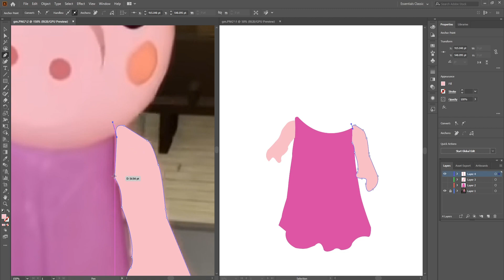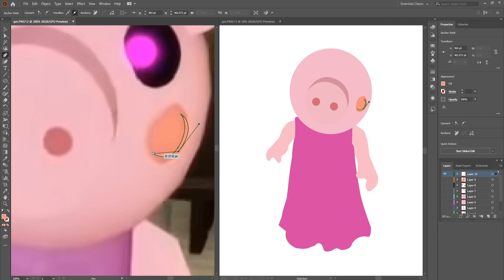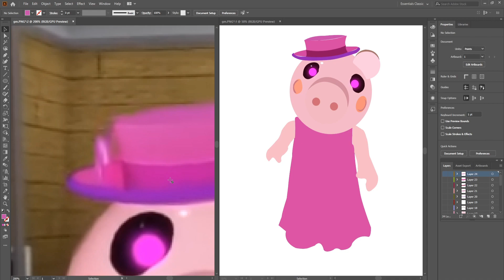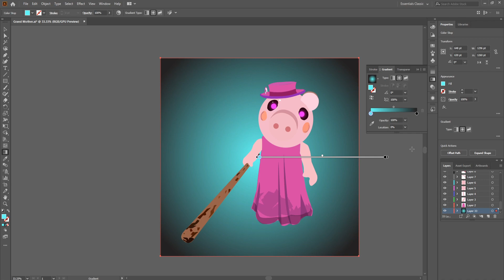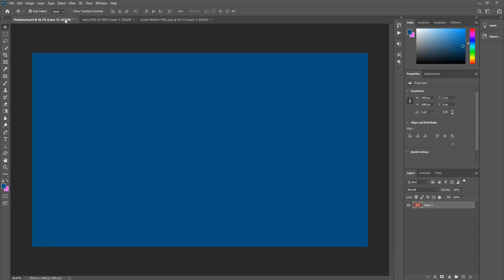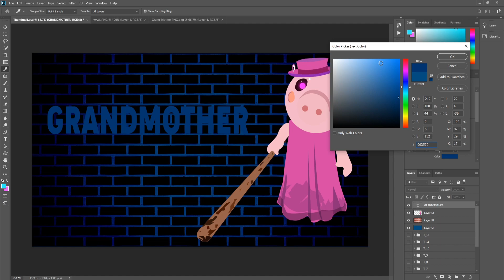Piggy Roblox - Grandmother | Vector Art | Adobe Illustrator | Timelapse | With Piano Background 🎵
Piggy Roblox - Grandmother Character | Vector Art |  Speed Art
Software Used: Adobe Illustrator | Adobe Photoshop

There are 3 keys to the success